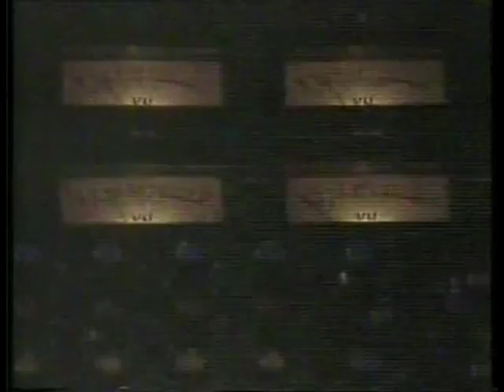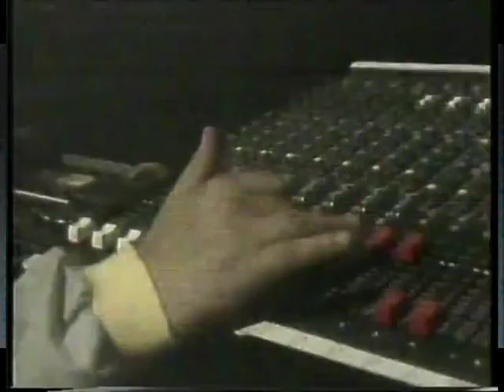Max Mix Show (Live In Apocalypse 1986) Jose Maria Castells & Toni Peret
This show was recorded in the Apocalypse nightclub in Barcelona in Spain as the televison broadcast on TVE1

Ce spectacle à été enregistré dans la discothèque l'Apocalypse à Barcelone en Espagne aussi diffusé la televison sur TVE1